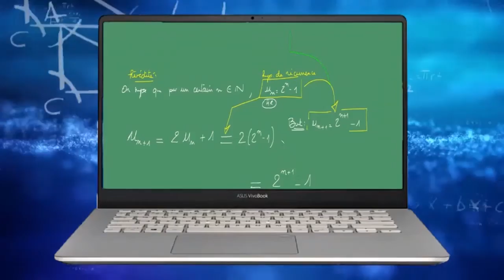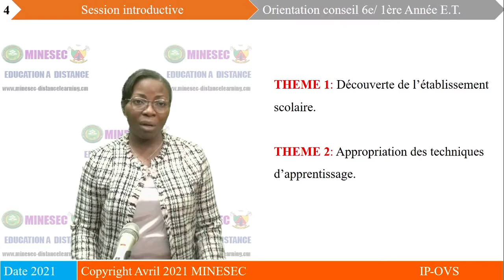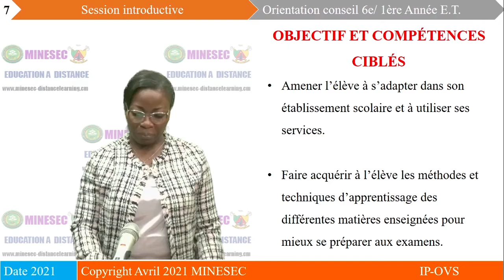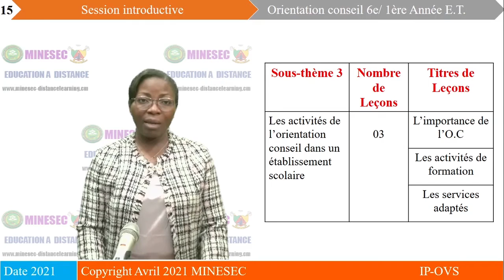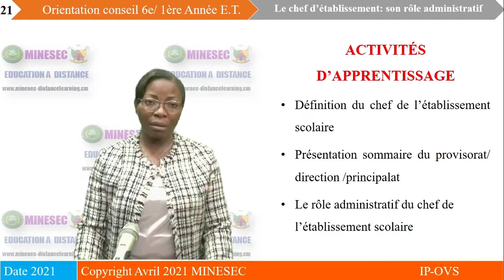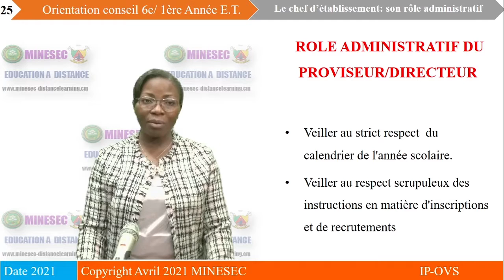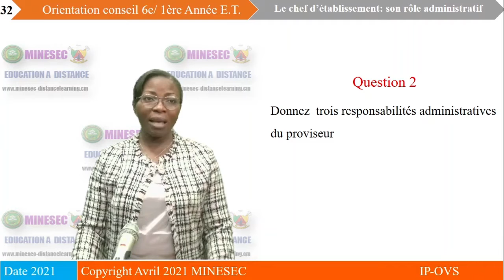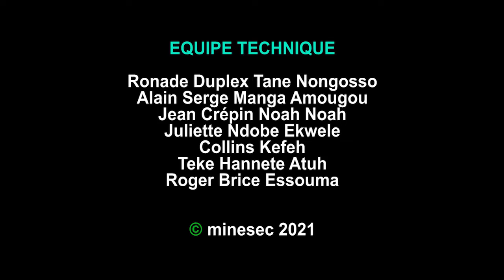IP-OVS ORIENTATION CONSEIL 6ème Leçon 1 Le rôle Administratif du chef de l'établissement scolaire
Leçon 1 Le rôle Administratif du chef de l'établissement scolaire